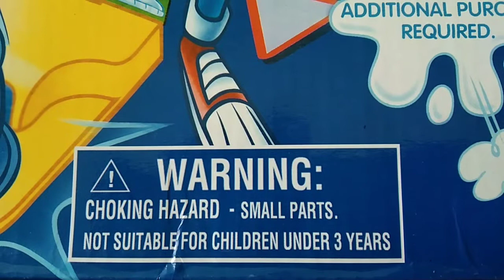PIE FACE SKY HIGH CHALLENGE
Today we will be unboxing a toy and will be doing another interesting challenge. This is called the PIE FACE SKY HIGH challenge!

Hope you'll enjoy our video!

Thanks! ❤️